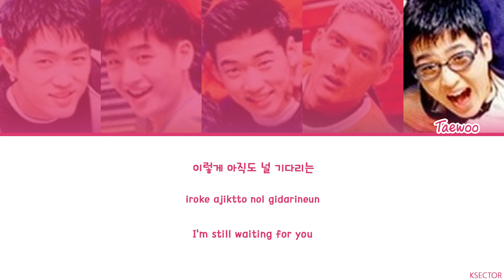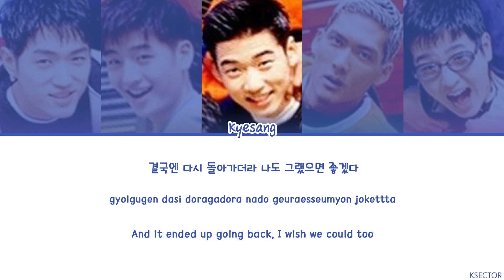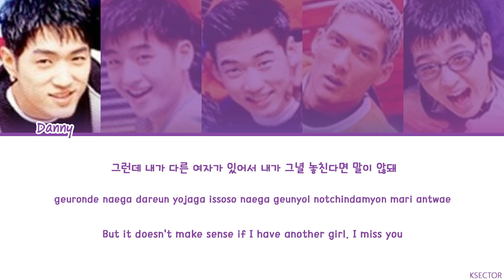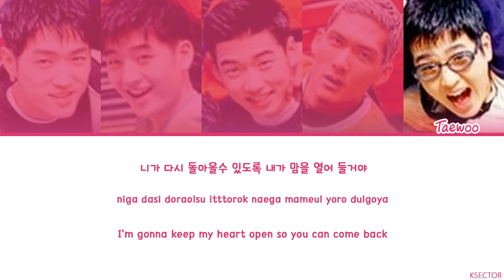god (지오디) - So You Can Come Back to Me (니가 다시 돌아올 수 있도록) Lyrics [Color Coded Han/Rom/Eng]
By - KSECTOR

Song: So You Can Come Back to Me (니가 다시 돌아올 수 있도록)
Artist: god (지오디)
Album: Chapter 1
Year: 1998